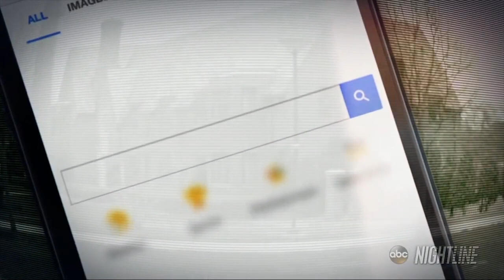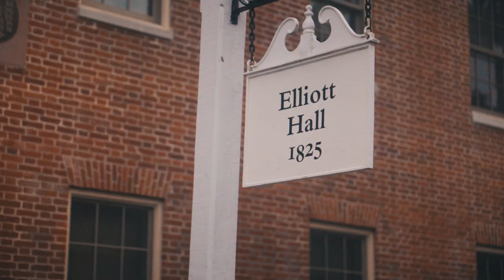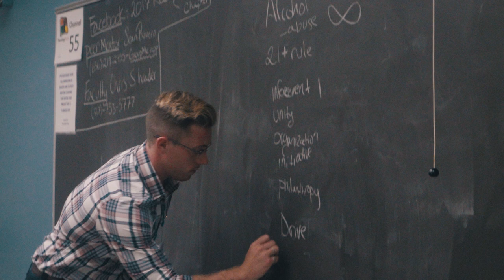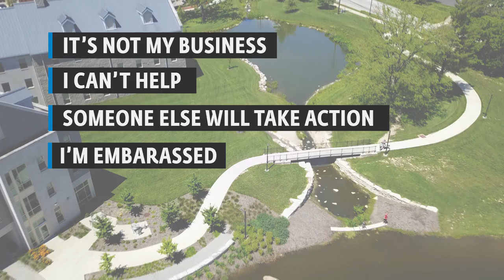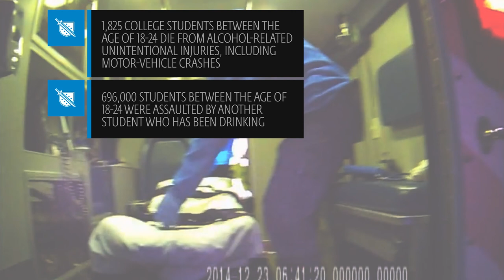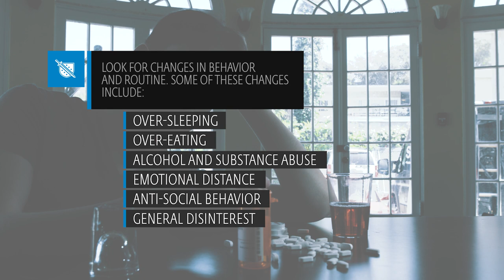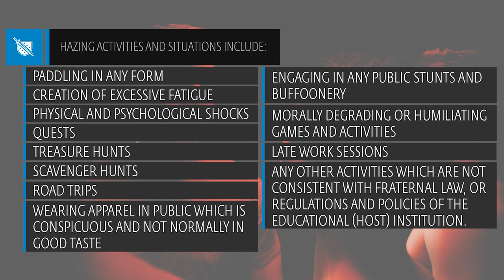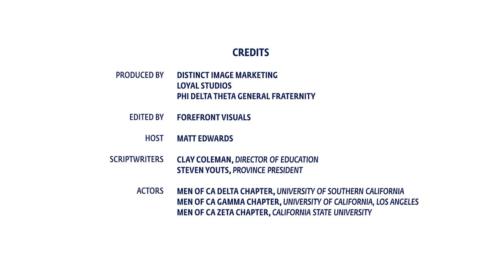Bystander Intervention - Do What Ought To Be Done - Phi Delta Theta Fraternity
There is no quote more revered in Phi Delta Theta than “To do what ought to be done, but would not have been done unless I did it, I thought to be my duty,” stated by Founding Father Robert Morrison.

At this crucial time for fraternities, the spirit of this quote has driven Phi Delta Theta to introduce the To Do What Ought to Be Done Bystander Education Workshop and online module.